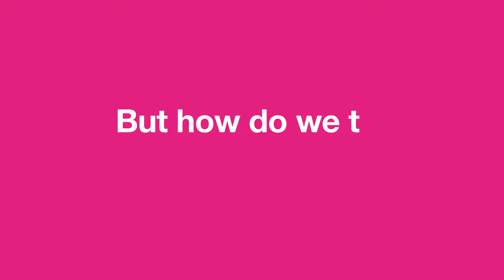Jazz: Time from your own time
SILVER for CULTURE - Section: Viral Video
SILVER for CULTURE - Section: Online Branded Content

Work: Time from your own time
Client: Avon Cosmetics România
Brand: Avon
Author: Jazz